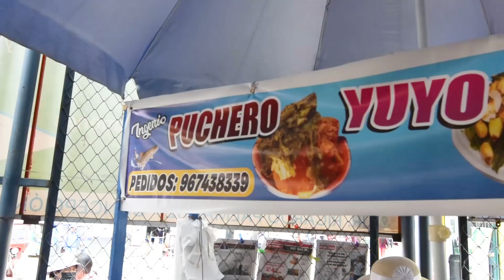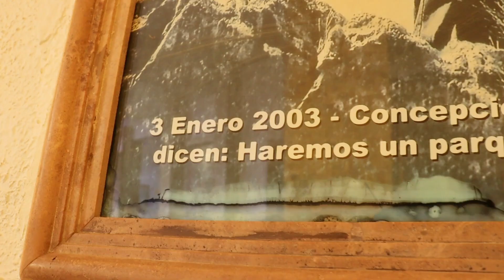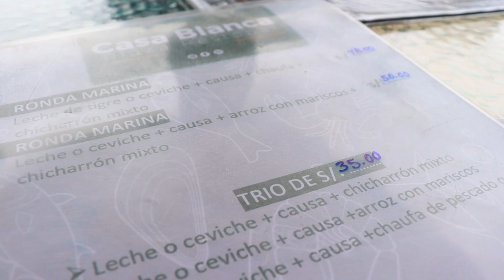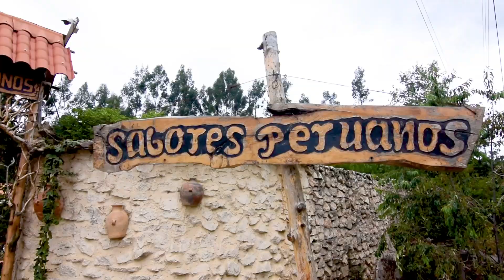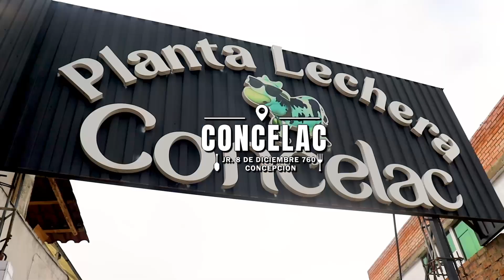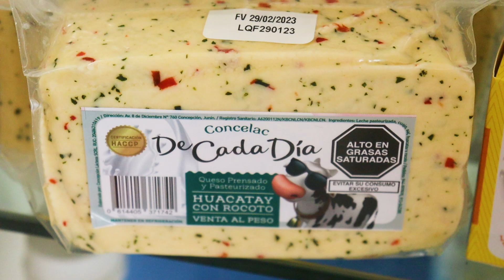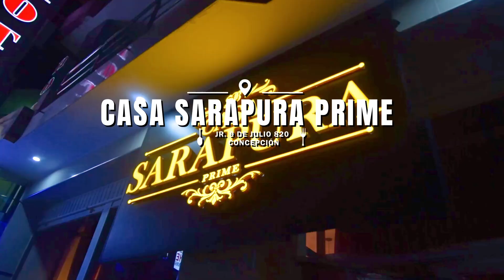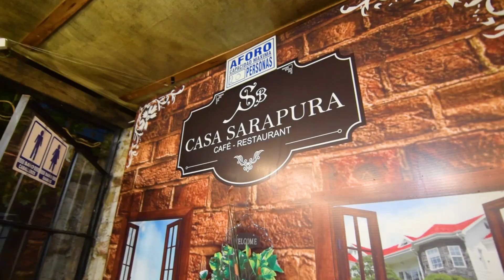ALTAMENTE RECOMENDADO-CONCEPCIÓN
🥃🍴✈️🗻 PROBAMOS LO MEJOR DE CONCEPCIÓN  🥃🍴✈️🗻
✈️  Visitamos los establecimientos de comida, lugares turisticos y tradiciones mas recomendadas de la ciudad de concepcion y alrededores. En el que pudimos descubrir que tan conocidos eran y cual era su calidad. Todo esto acompañado con la mejor vibra y actitud.
❗️❗️❗️❗️ ACOMPAÑANOS EN ESTA AVENTURA CONOCIENDO LO ALTAMENTE RECOMENDADO DE CONCEPCIÓN ❗️❗️❗️❗️
AGRADECIMIENTO A LAS MARCAS QUE PARTICIPARON:
Casa Blanca PLAZA Restobar
Concelac
Sabores Peruanos Campestre
Casa Sarapura
La casa del Chef
Chifa Happy Long's
Municipalidad Provincial de Concepción